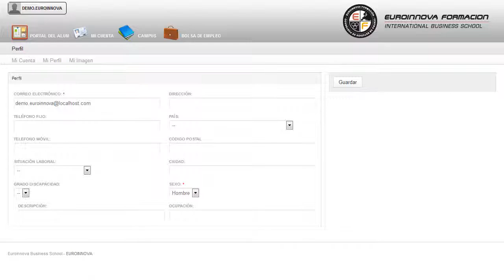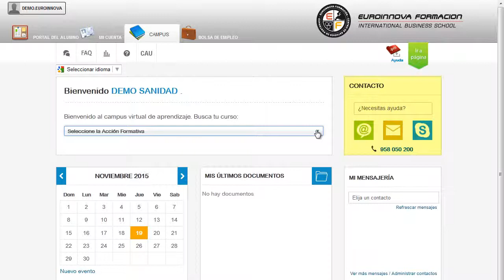Uf0699 Implantacion De Especies Forestales Online - Cursos Online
UF0699 Implantación de Especies Forestales (Online)
 Podrá iniciar y ampliar sus conocimientos de su curso, tratando de ampliar sus conocimientos en su curso. La presente formación se ajusta al itinerario formativo de la Unidad Formativa UF0699 Implantación de especies forestales, certificando el haber superado las distintas Unidades de Competencia en él incluidas, y va dirigido a la acreditación de las Competencias profesionales adquiridas a través de la experiencia laboral y de la formación no formal, vía por la que va a optar a la obtención del correspondiente Certificado de Profesionalidad, a través de las respectivas convocatorias que vayan publicando las distintas Comunidades Autónomas, así como el propio Ministerio de Trabajo (Real Decreto 1224/2009 de reconocimiento de las competencias profesionales adquiridas por experiencia laboral). El desarrollo del CURSO ONLINE te posibilitará para: su curso, mejorando tus habilidades sobre su curso. UF0699 Implantación de Especies Forestales (Online) está dirigido a los profesionales del mundo de los servicios agrarios, concretamente en gestión de repoblaciones forestales y de tratamientos silvícolas, dentro del área profesional de la forestación, y a todas aquellas personas interesadas en adquirir conocimientos relacionados con la implantación de especies forestales. Desarrolla su actividad profesional en grandes, medianas y pequeñas empresas, públicas o privadas, tanto por cuenta ajena como por cuenta propia, dedicadas a la forestación y reforestación, a la corrección hidrológico-forestal, a la realización de tratamientos silvícolas y a la protección y defensa de las masas forestales. En Euroinnova le traemos la excusa perfecta para aprender sobre: su curso. UF0699 Implantación de Especies Forestales (Online) tiene como objetivos: - analizar la documentación de un proyecto o plan técnico de repoblación forestal y elaborar un calendario de trabajos de acuerdo al mismo. Recíclate formándote a través del CURSO ONLINE de UF0699 Implantación de Especies Forestales (Online), está teniendo gran auge debido a analizar la documentación de un proyecto o plan técnico de repoblación forestal y elaborar un calendario de trabajos de acuerdo al mismo. Entre el material entregado en este CURSO ONLINE se adjunta un documento llamado Guía del Alumno dónde aparece un horario de tutorías telefónicas y una dirección de e-mail dónde podrá enviar sus consultas, dudas y ejercicios.